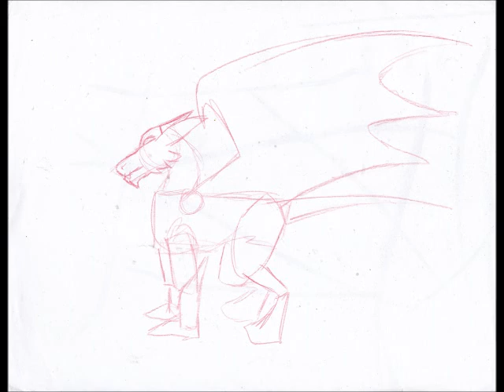RedRoverArtChallenge Dena Tollefson Qujin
In this art challenge, we were asked to use red and/or a dog in the challenge.  These are the creations I came up with, going with the challenge and having Qujin with the challenge, enjoy.

Special Thanks to Dena Tollefson, please check out her amazing artwork